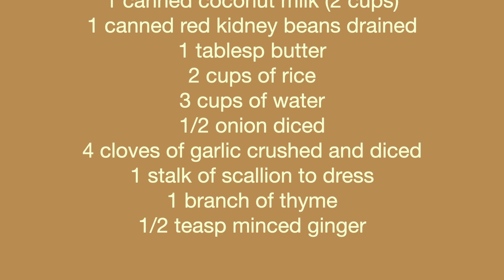The BEST Jamaican Rice & Peas Beans rice recipe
Have you always wondered what's in Jamaican rice and peas? Did you ever think about recreating it at home? Well, in this video I will show you step by step how to create THE BEST JAMAICAN RICE AND PEAS!

LETS GET READY!

INGREDIENTS1/4 teasp allspice
1/4 teasp salt
1 canned coconut milk (2 cups)
1 canned red kidney beans drained
1 tablesp butter
2 cups of rice
3 cups of water
1/2 onion diced
4 cloves of garlic crushed and diced
1 stalk of scallion to dress
1 branch of thyme
1/2 teasp minced ginge